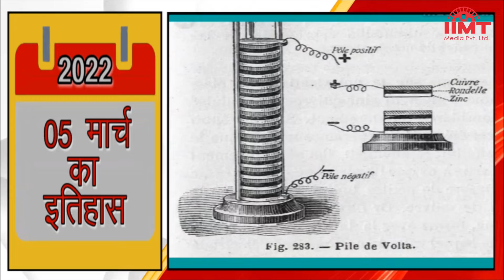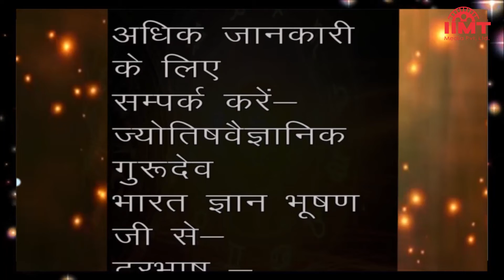HISTORY OF THE DAY @ आज का इतिहास || 05 March 22 || TODAY'S HOROSCOPE @ आज का राशिफल || IIMT MEDIA